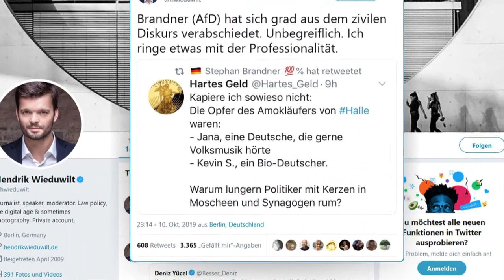TERROR IN HALLE: AfD-Mann Brandner verhöhnt Publizisten Friedman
Der AfD-Bundestagsabgeordnete und Vorsitzende des Bundestags-Rechtsausschusses Stephan Brandner sorgt mit einem Tweet zum Anschlag in Halle für Empörung. Zudem verhöhnte er den jüdischen Publizisten Michel Friedman.